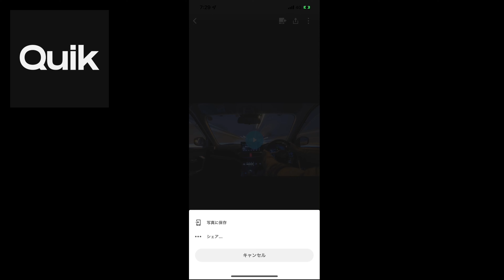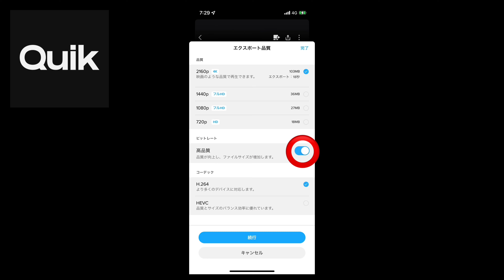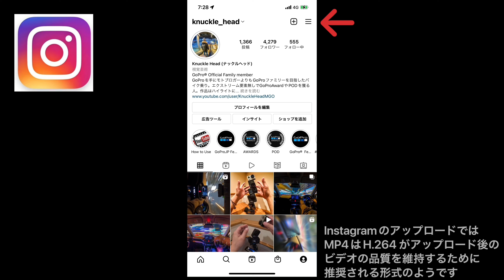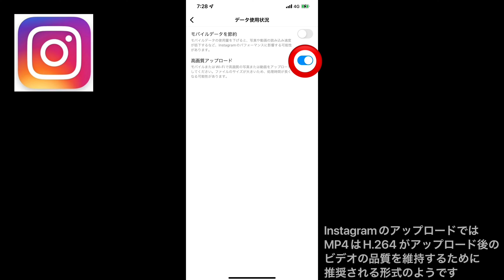GoProでの動画編集や管理が Quikメインのユーザー向け動画出力設定と インスタグラムでの高画質アップロード設定について。可能な限り高画質でアップロードする為のテクニックと設定。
可能な限り高画質でアップロードする為のテクニックと設定を簡潔にまとめた動画です。

GoPro HERO10.